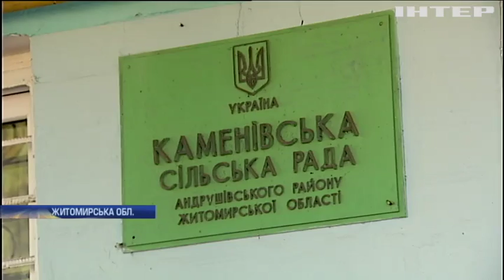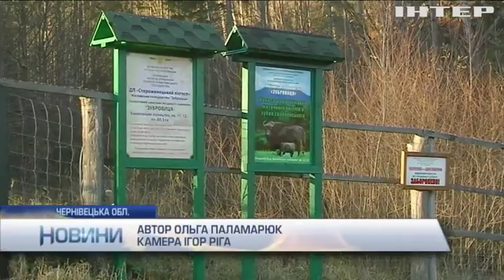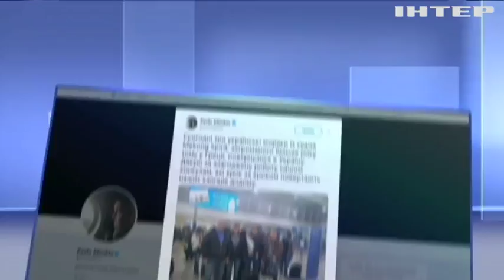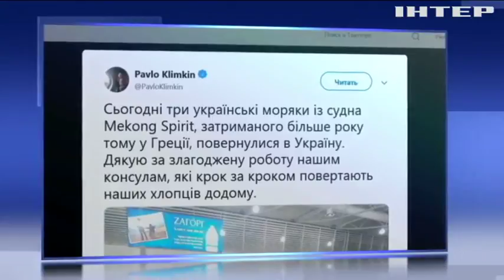Новости 9:00, выпуск за 9 ноября 2018 года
Головні події на цю годину:
На Житомирщині селяни борються за пасовища; На Буковині почали відновити популяцію зубрів; Моряки з арештованого судна Mekong Spirit повернулися в Україну; У Мексиці збираються легалізувати марихуану; У Лівані представили одяг та прикраси із шоколаду; У Болівії пройшов традиційний фестиваль черепів